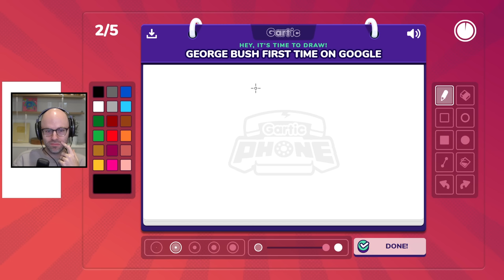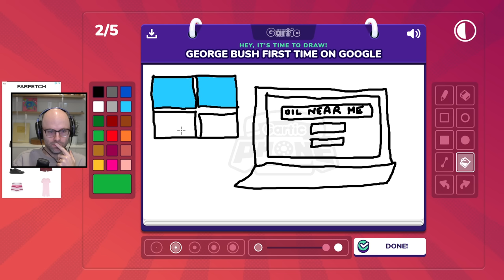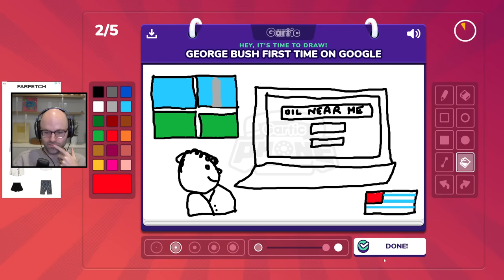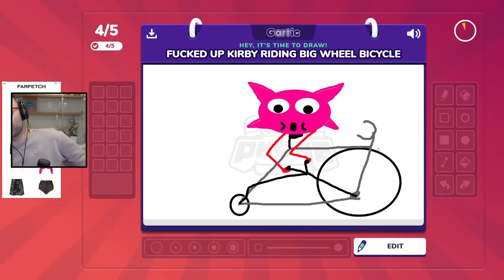I've been training for this (Gartic Phone)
This came from my stream on February 13th, 2024. Catch me live from 9AM-2PM PT every weekday